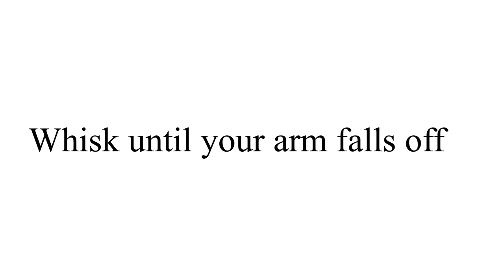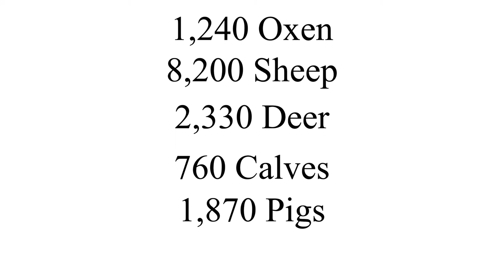A Favorite Tudor Dessert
Edit: Pope Clement VII ( Mind was in a million places while doing the voice over)

The making of  tudor dessert found in many cookbooks of the day. This dessert was enjoyed by Henry VIII and for the Anniversary of his marriage to Anne Boleyn I wanted to give it a try.

The Recipe as follows from The Book of Cookrye:

Take a pottle of sweet thick Cream, and the white of eight Egs, and beate them altogither with a spooone, then put them into your Creme with a dish full of Rosewater and a dish full of Sugar withall, then take a stick and make it clean, and then cut it in the end four square, and therwith beat all the aforesaid things togither, and ever as it ariseth, take it off, and put it into a Cullender, this doon, take a platter and set an Apple in the midst of it, and stick a thick bush of Rosemary in the Apple.  Then cast your Snow upon the Rosemary & fill your platter therwith, and if you have wafers, cast some withall, and so serve them foorth.

This came out fantastic. I wouldn't go too crazy with the rosewater as it is pretty strong.

*Raw egg whites in recipe*